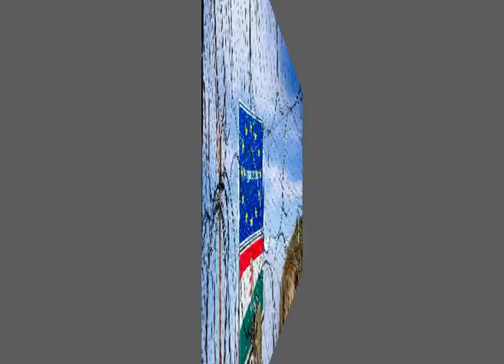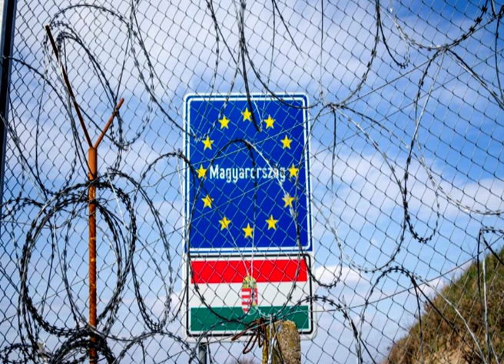US Tightens Visa Free Rules for Hungarians Due to Safety Concerns#visa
As ABC News explains, it is suspected that the identities of around one million foreigners who have been granted the Hungarian passport over nine years have not been sufficiently verified.

For this reason, all Hungarians will now be subject to stricter travel restrictions when reaching the US.

In line with the newly imposed restrictions, Hungarian passport holders will have to apply for the Electronic System for Travel Authorization every year instead of every two years and they will only be permitted to enter the territory of the US once during a single year.

Before such a restriction was imposed, Hungarian passport holders were entitled to multiple visits.

“It is an unfortunate decision in response to the inaction of the government of Hungary to respond to serious security concerns which we have been engaging on over many years and multiple administrations,” the US Ambassador to Hungary, David Pressman, said.

Additionally, a US government official said that they are working together with the Hungarian government to resolve the security concerns as soon as possible.

The official further said that hundreds of thousands of passports were issued by the Hungarian government without strict identity verification requirements. The same stressed that some were also issued to criminals who pose safety threats and have no connection to the country.

According to ABC News, Hungary started offering simplified naturalisation procedures for those who claimed to have Hungarian ancestry in 2011, despite them not living and not intending to live in the country.

Under the simplified rules, at least two million ethnic Hungarian living primarily in Romania, Ukraine, and Serbia obtained Hungarian citizenship, leading to safety concerns.

It has been explained that the verification of those who got the Hungarian passport under the simplified rules was stepped up in 2020. Nonetheless, due to the high number of people that have been granted passports without living in the country, the verification process has not been completed.

Consequently, the US has decided to tighten the rules until they consider that there are no threats any longer.

Differently from Hungarians, all citizens of the other countries part of the Visa Waiver Program will continue to be able to enter the US under facilitated rules. They can enter the country multiple times visa-free.